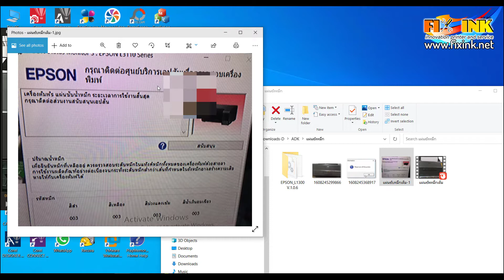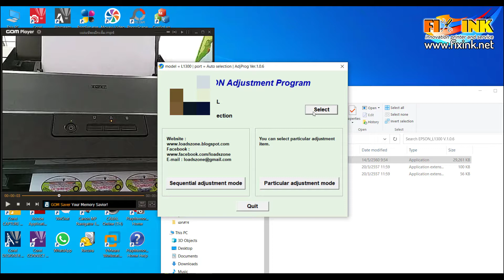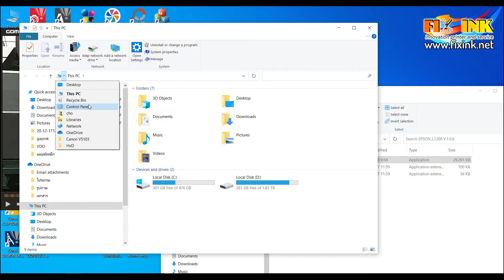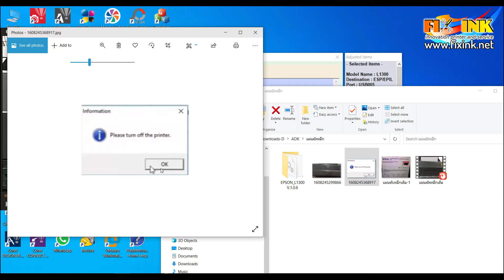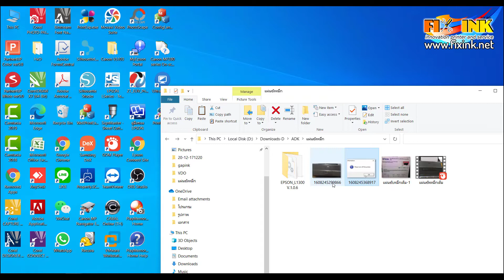รีวิวการใช้งานโปรแกรม Ep.4 วิธีแก้อาการแผ่นซับหมึกเต็ม Epson L1300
รีวิววิธีแก้อาการ แผ่นซับหมึกเต็ม Epson L1300 ที่เครื่องจะขึ้นไฟกระพริบสลับกันที่ปุ่มกระดาษและปุ่มรูปหยดหมึก ที่ไดร์เวอร์จะขึ้น  กรุณาติดต่อศูนย์บริการเอปสันเพื่อตรวจสอบเครื่องพิมพ์  เครื่องพิมพ์ แผ่นซับน้ำหกมึก ระยะเวลาการใช้งานสิ้นสุดกรุณาติดต่อส่วนงานสนับสนุนเอปสัน กรณีเครื่องมีประกันศูนย์อาจจะส่งศูนย์บริการเอปสัน
การต่อหมึกทิ้ง